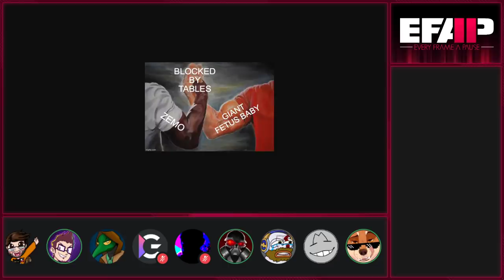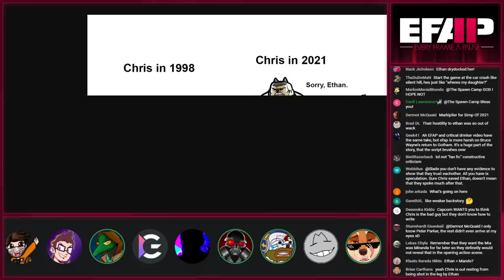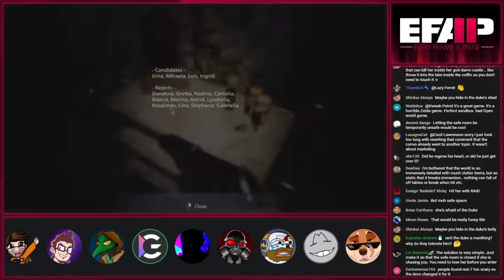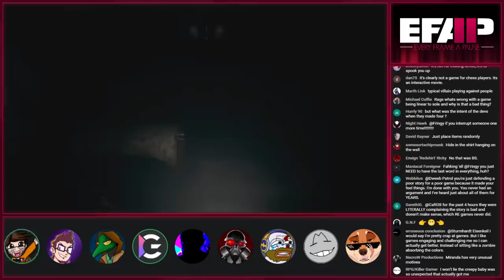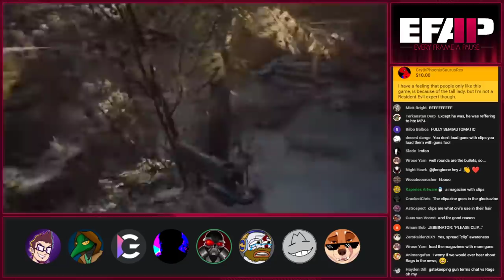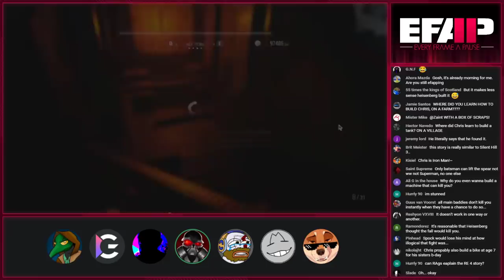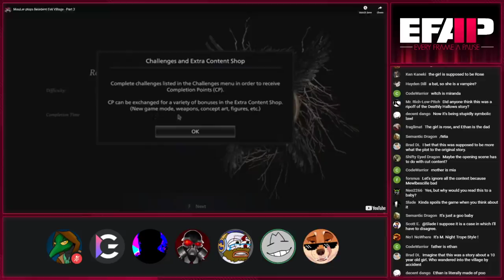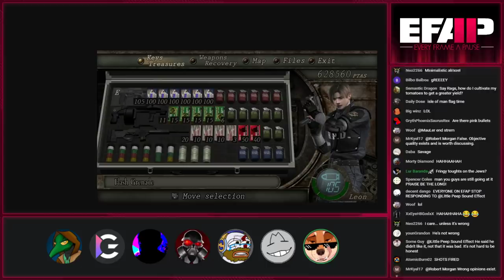EFAP #138 - A complete breakdown of Resident Evil: Village with Indigo Gaming and all of the others